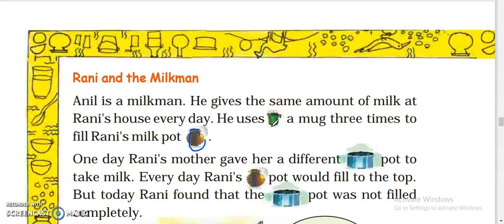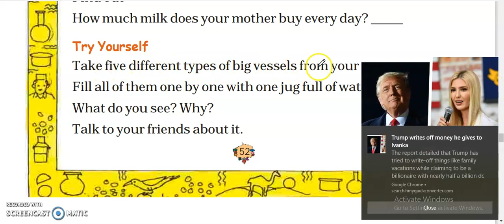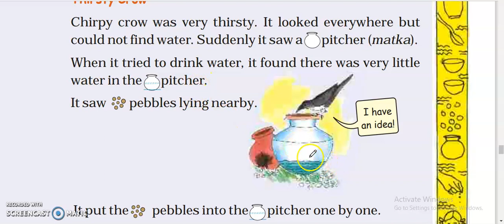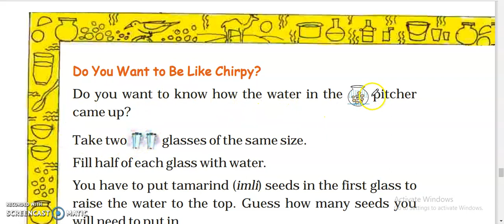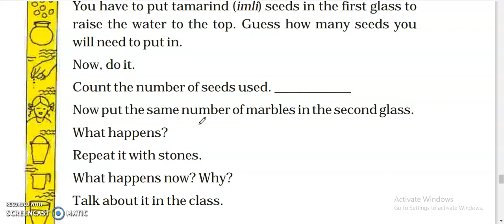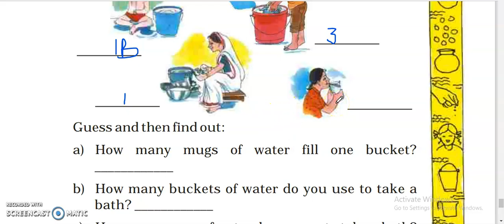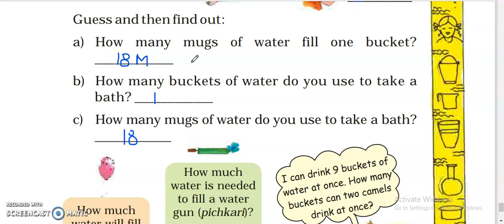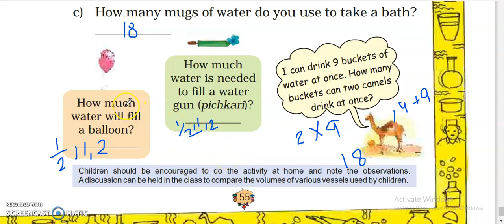Class -2!!ch-7!! Jugs and Mugs!! Part -2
By Anita ma'am